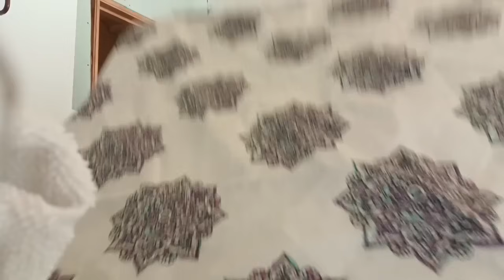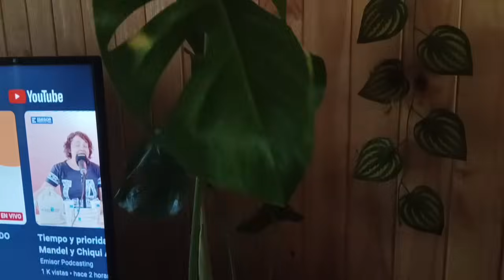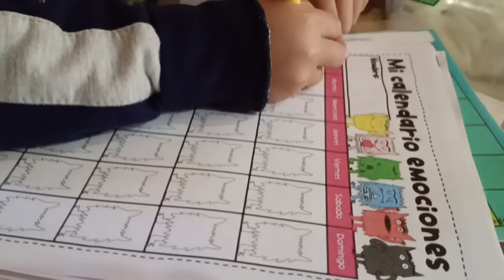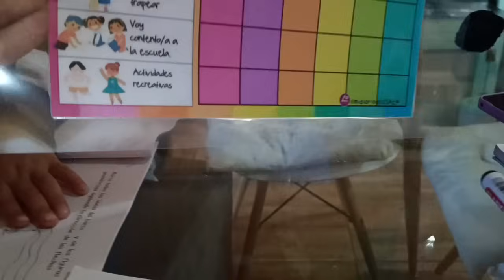Lunes depresivos 😱/ Limpiando la casita🏠 / Tareas con mi Hijo ❤️vloglife